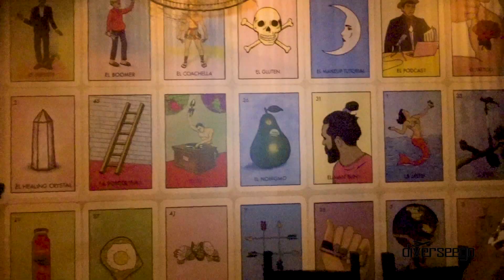BEST Mexican Food in San Diego | El Sueño Mexican Restaurant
Check out El Sueño Mexican Restaurant in San Diego! This highly anticipated jungle-themed restaurant and cocktail lounge, Old Town San Diego, has a vibrant, well crafted menu with some of the best Mexican food honoring Huasteca (located along the Gulf of Mexico). El Sueño features spacious indoor dining, an outdoor patio, luxurious large jade granite bar, and plenty of secrets to discover… and Diverseego’s host Shamroc Peterson checked it all out!

- San Diego
- Old Town
- Travel
- Food
- Mexican Food
- Party
- El Sueño Mexican Restaurant
- Diverseego (TV)

Hosted by Shamroc Peterson
Shot & Edited: Diverseego TV

Follow Diverseego TV!